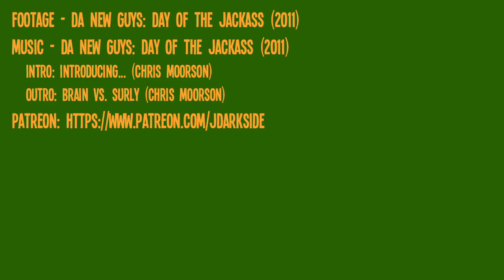Da New Guys: Day of the Jackass | Wadjet Eye Retrospective #10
Yes, this is a Wadjet Eye game. Yes, it looks like van graffiti. However, you shouldn't judge a book by its cover, and this game is proof of that.

Note: End credits are inaccurate, the game released in 2012, not 2011.